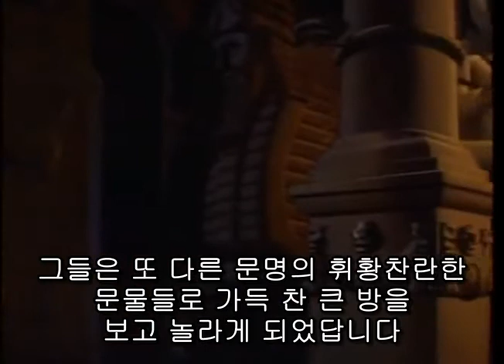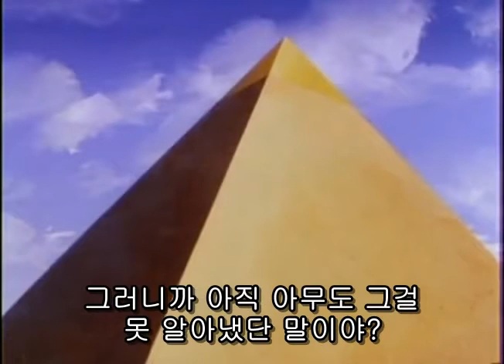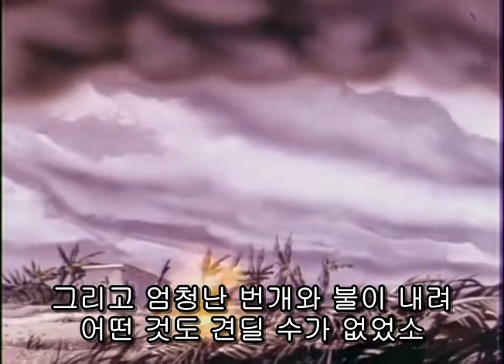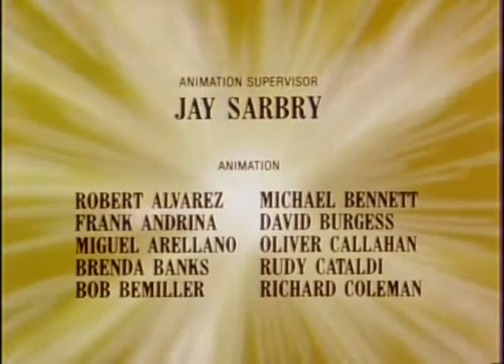성경의 이야기 - 모세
Stories From The Bible - Moses
성경인물 연대표